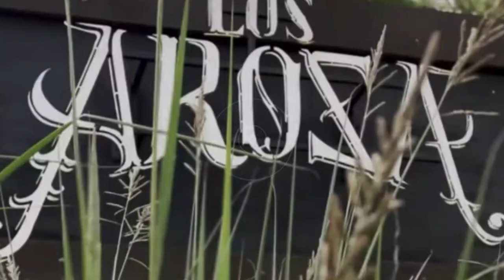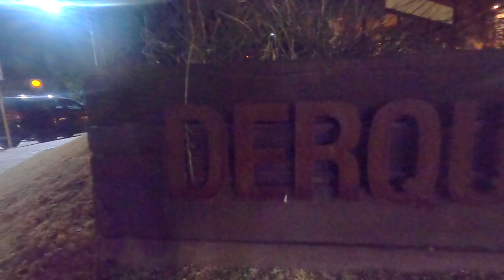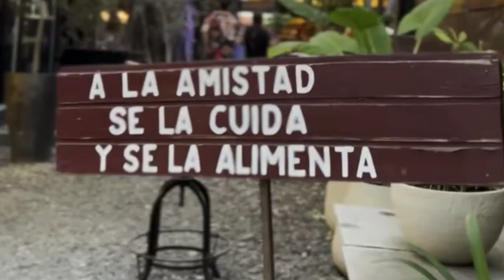LOS AROZA , El Mejor Restaurante del Mundo esta en Villa de Allende ARGENTINA . by Recicleitor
Aquí tenéis uno de los últimos videos de mi viaje a Argentina, donde estuve más de 2 meses.
Y puedo decir que LOS AROZA , El Mejor Restaurante del Mundo esta en Villa de Allende ARGENTINA . by Recicleitor
Enlace al canal de Youtube de Los Aroza.

Tenéis una serie de videos de Argentina en mi canal.

Aqui teneis un listado de nuestros amigos Makers donde tambien podreis ver otras ideas y proyectos.
@Soy un Mapache  @WoodByAlex   @Eloy Workshop   @Eloy Workshop Vlog   @arteotro workshop   @Eso que lo arregle Papá   @Darry tools   @Aprendiendo en el garaje   @Serendipity Antonio El Chatarrero de la Madera   @Bricoaprendiz   @Aquilino Manitas   @Jose METAL MUNDO   @Leo Besson    @Tornyfusta   @El Taller De Gaba   @Ferretería JOVANI   @bunkerTools   @Rocha KRG   @Ferrallas y Movidas   @israel Garrido   @Tomas kp   @Making HUERTAS Stuff   @Loquesemeocurra   @Ideas Bricoleras   @Martin Calcagno   @El Cubil de la Herramienta   @Mikhandmaker   @Victor Taller Bushcraft   @Carpintero Del Desierto   @Carpintero Del Oeste   @Kerlys Project   @Tu taller de Bricolaje   @Bricoglobal Toledo   @Ginessot Brico TV   @Locos x la Madera   @theworkshopofmiocid   @Hacelo Vos Paraguay - DIY   @Tu Ferretero de Confianza   @Yoel Cruz Design   @BricoBlog TV   @Jurraqueando   @HAZLOTUMISMOENCASATV   @Şahane bilgiler   @Cascajero   @The Grant Alexander   @Barquito de Vapor   @Pat Lap   @Cefosol   @Liandola Pardusca   @Salva Maker VIP   @Draude's Workshop  @rak31009@palletsguru@victorianoszings @bolisgrim